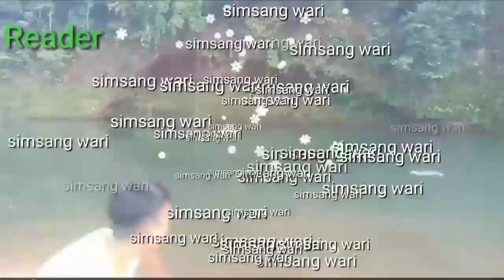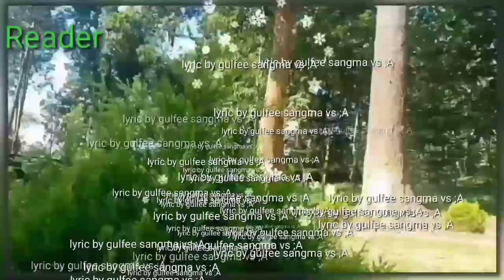Gulfee sangma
simsang wari gulfee sangma , vs ,A